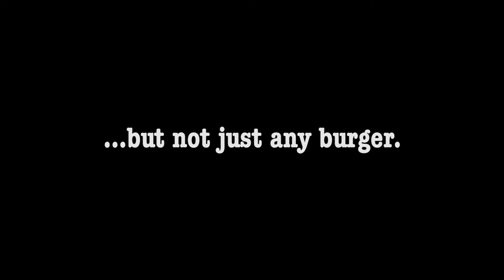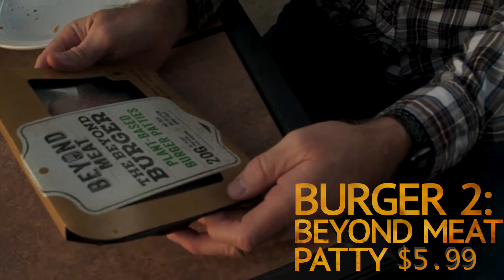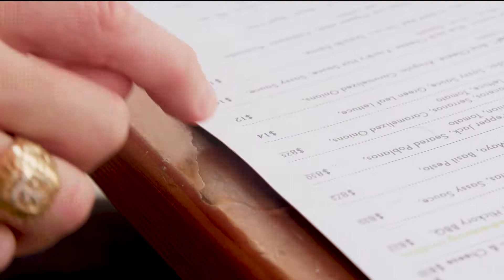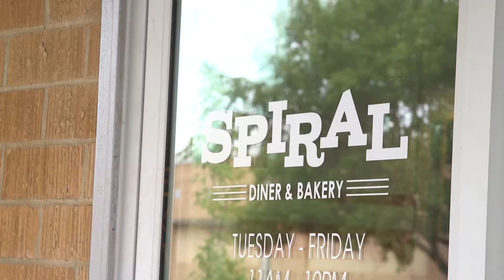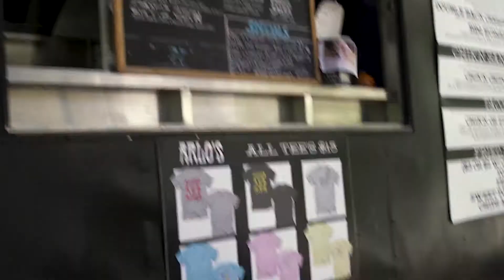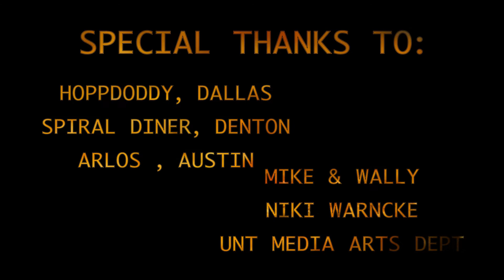Between the Buns (Documentary)